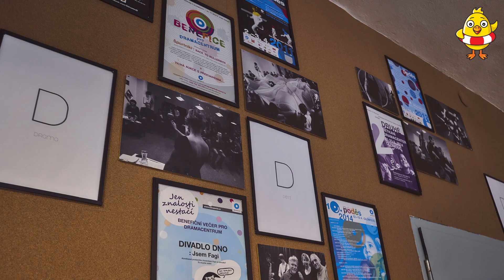KUŘE SPOLEČNĚ S O5 A RADEČEK NA NÁVŠTĚVĚ VE SDRUŽENÍ D